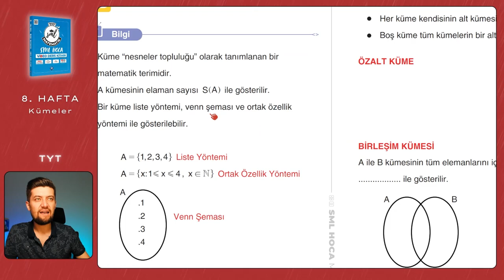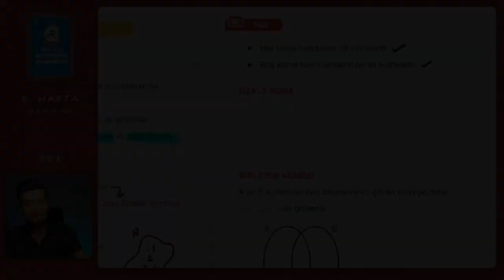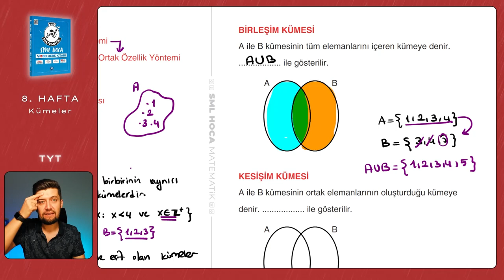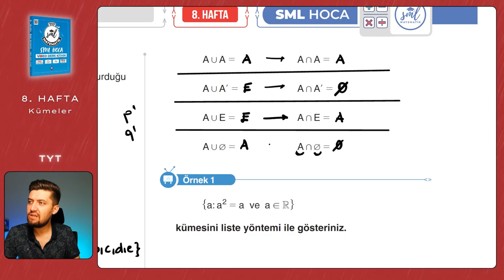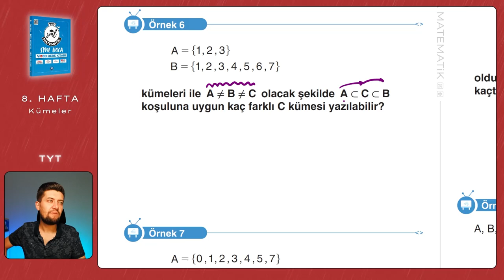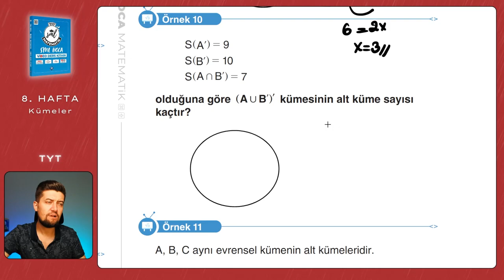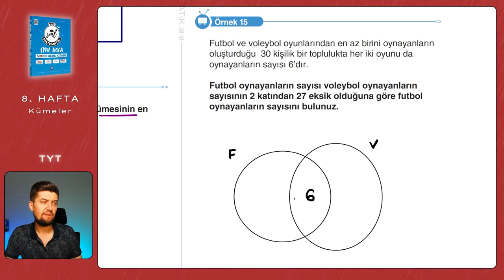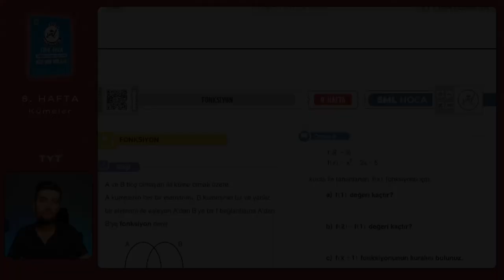TYT Matematik 2023 | Kümeler | 8. Hafta